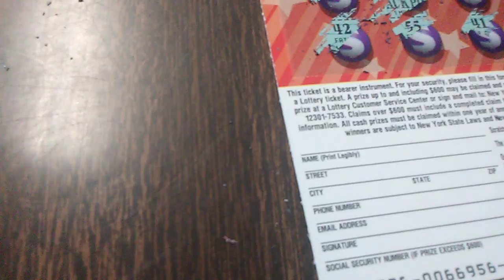Powerball powerplay scratch tickets love all video 3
A video on powerball powerplay scratch tickets love all video 3 and about making the world a better place for all.

I have a PayPal account where you can give money to help me which can either pay through PayPal which can find by looking up my email address or through the link above where it says my PayPal link where can pay through either option by giving 1,5,20, 100 dollars or more or whatever amount you are fine with giving. The second option would be through Facebook messenger by  messaging me and either one by sending me money any amount as low as a dollar or even any amount no limit as much as you want to help me where I am starting a business and determined to have and succeed at a business to start and have to make the world a better place for all life.